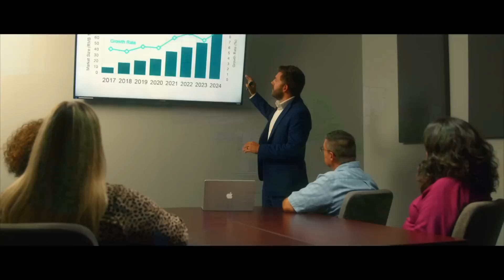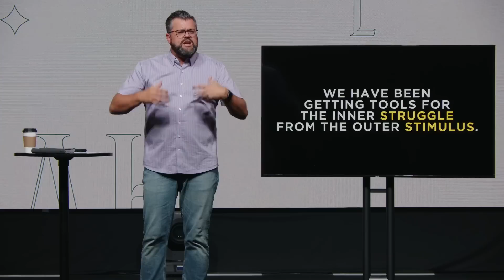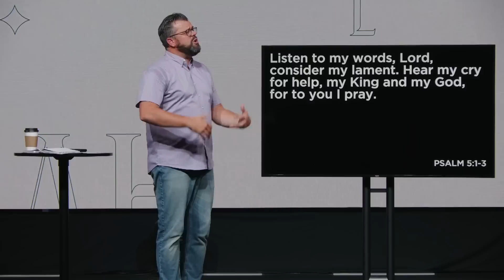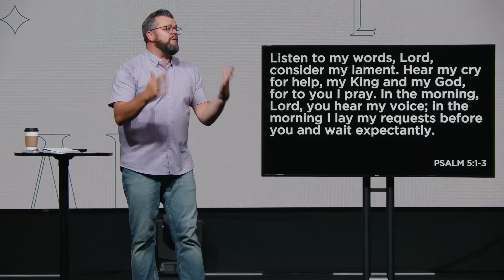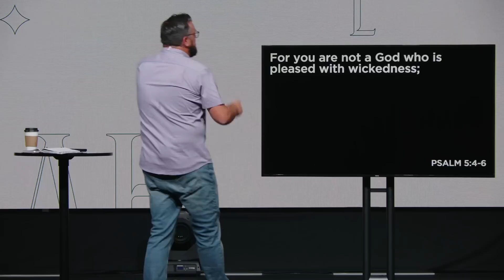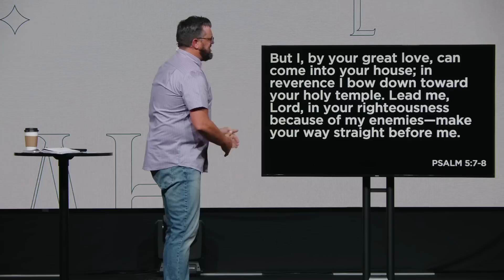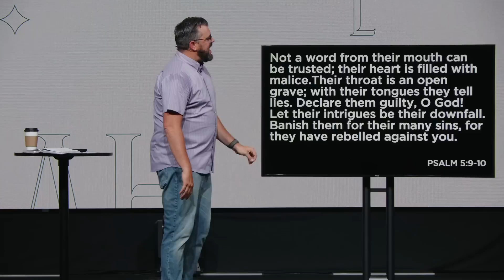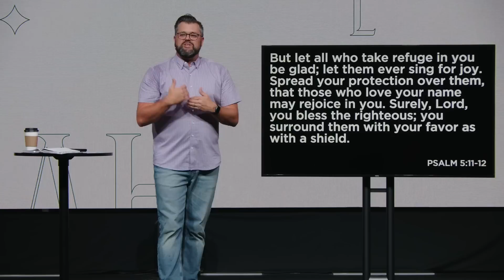Grace On Demand (7.31.2023)